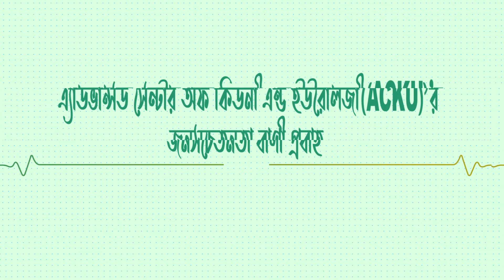প্রতিদিন স্যালাইন খাওয়া কি ঠিক? Is it okay to eat saline every day? হাসপাতাল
A premier Super specialty Urology Center of DCIMCH in Dhaka.  ACKU is committed to provide it’s patients with international level comprehensive urology facilities with the latest technology and skills. ACKU is also committed to it’s foundation principles of infusing ethics and a human touch, back into the field of medicine.